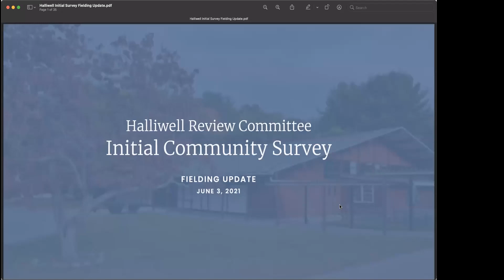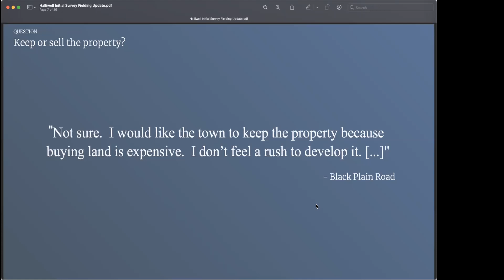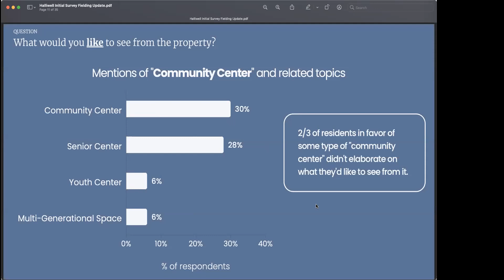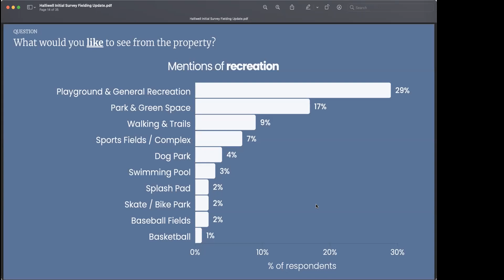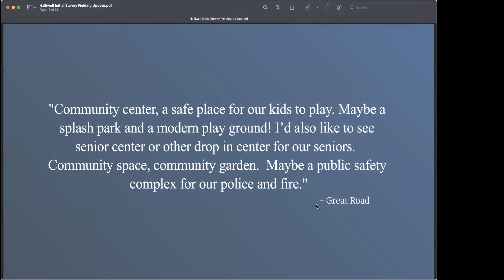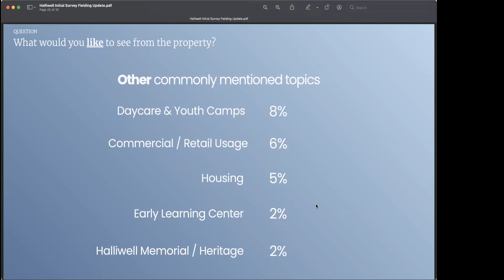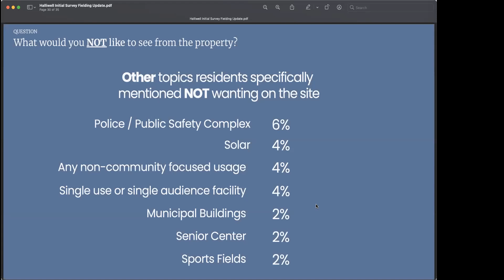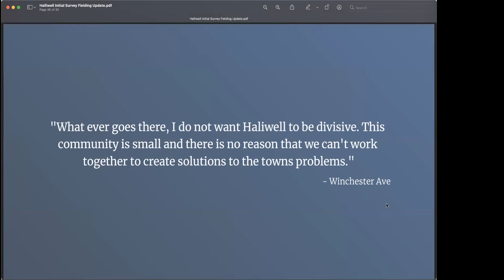Halliwell Review Committee June 3, 2021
1. Roll Call
2. Public Forum – Limited to 15 minutes
3. Review and Approval of draft meeting minutes from May 20, 2021
4. For discussion: Membership of Halliwell Review Committee
5. For discussion: Update from Weston and Sampson
6. For discussion: Update on Community Garden
7. For discussion, consideration, and action: Progress of Initial Survey
8. For discussion, consideration, and action: Progress of Outreach and Committee Assignments
9. Next meeting, June 17, 2021.
10. Adjournment.